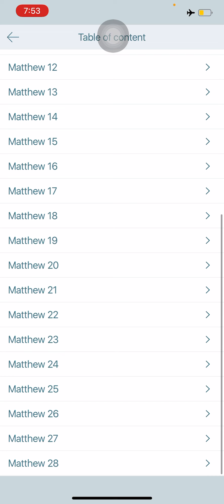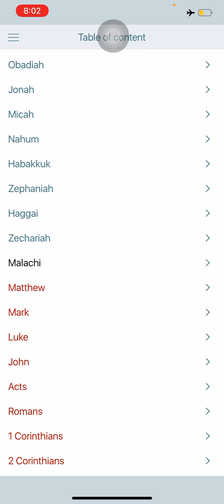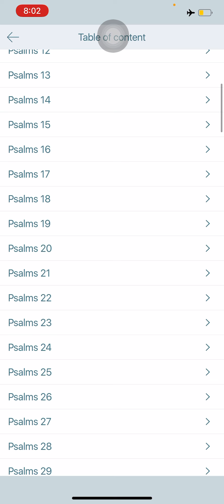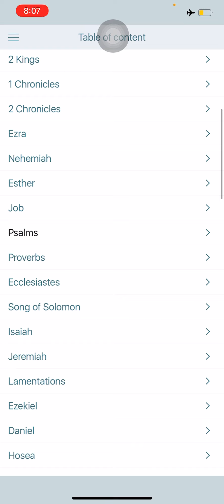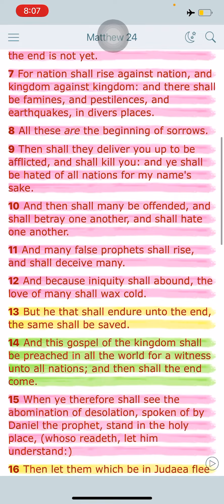"...before the flood they were eating and drinking, marrying and giving in marriage,..."